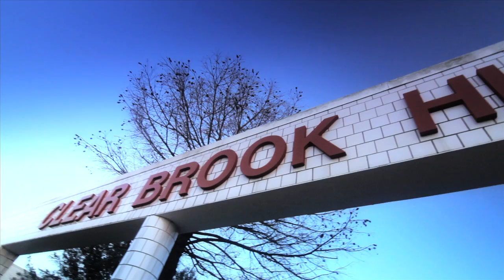CB Kings - CBKings Official Music Video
Music video of CB Kings performing CBKings. (C) The Crisis Music Group 2011